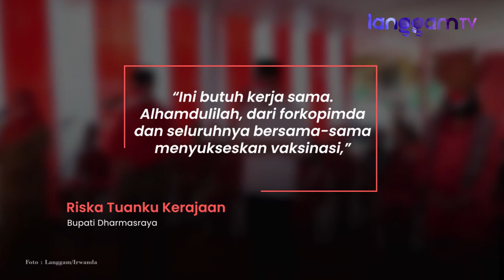Dharmasraya Buka Sekolah Tatap Muka Secara Bertahap